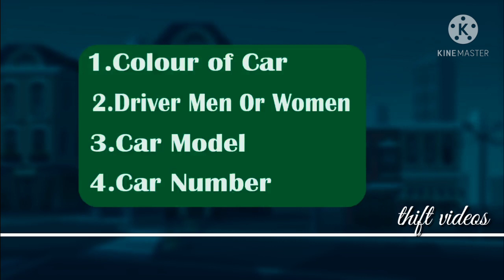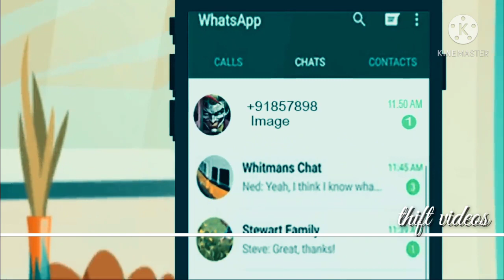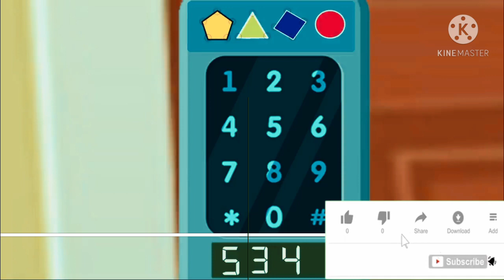who's the guy in escaped ??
pudisa pannu pitikalaina please unlike pannu